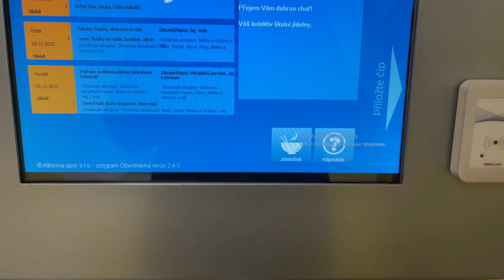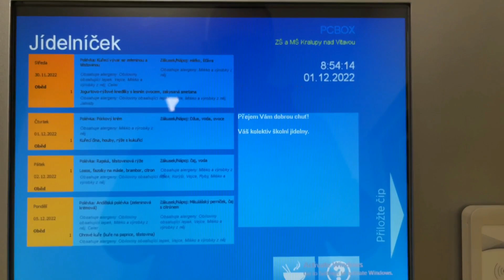Převzetí hotové stavby - rekonstrukce kuchyně a jídelny ZŠ Třebízského (2. 12. 2022)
Přejímací řízení stavby - kuchyň a jídelna ZŠ Třebízského.